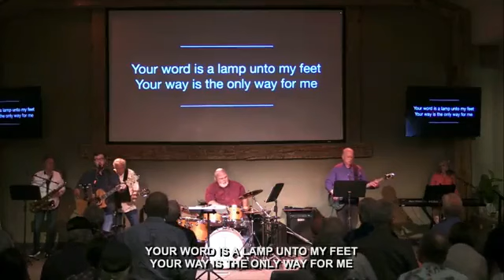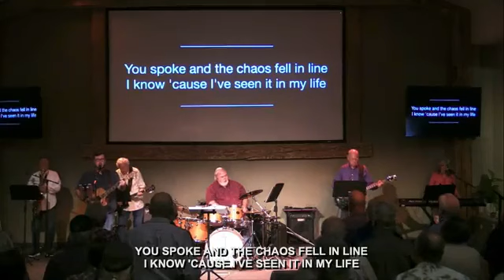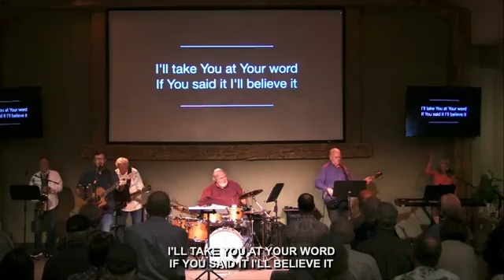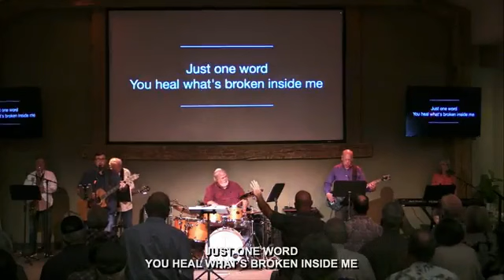Sunday September 1, 2024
All Things
Romans 8:26-30
Pastor Billy Spalding
Romans: Rooted in Grace